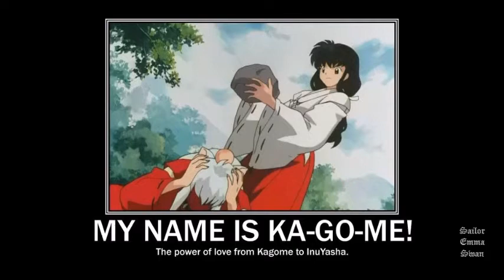InuYasha Memes 1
Ich hab einige Memes zu InuYasha rausgesucht, ich hoffe, ihr seid alle der englischen Sprache mächtig XD
VIel Spaß!